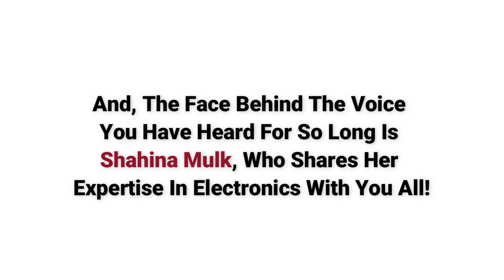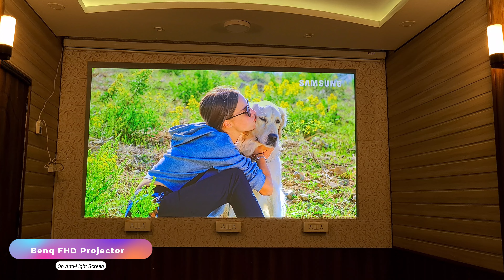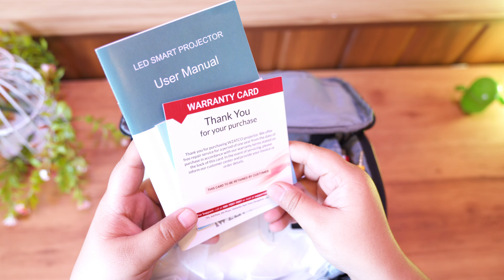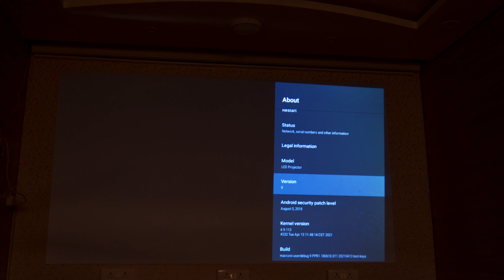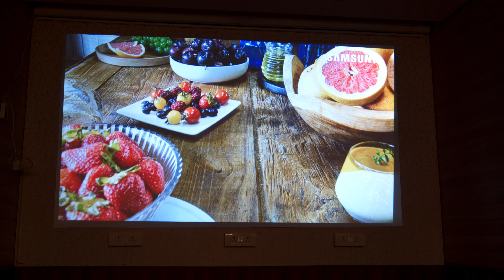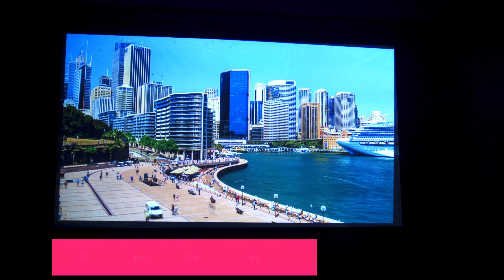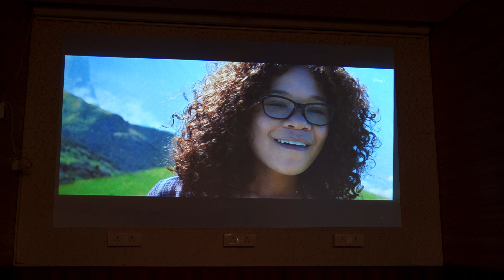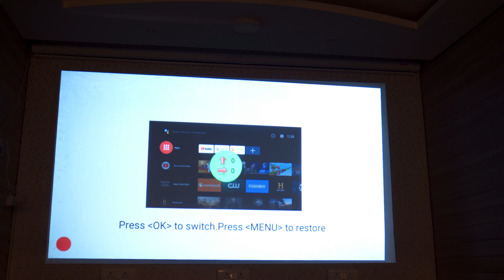Best Budget Smart Android Projector 2021⚡ WZATCO M6 Pro Projector ⚡ Unboxing & Review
techiebeez  --~--
Best 4k Android smart Projector from WZATCO ⭐
In this WZATCO M6 Pro Android Projector video, In this Best Android Projector In India 2021⚡ video, you will see the Unboxing and Review Of WZATCO M6 Pro so that without any confusion and doubts you can select the BEST SMART Projector that supports 4K Videos @ 60 fps and guys this video will definitely help you Purchase Links Given Below

WZATCO M6 Pro Android 9.0
WZATCO M6 Basic

Thank you so much💖
Techiebeez India